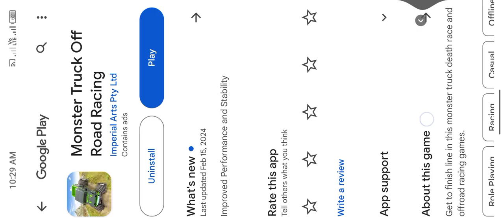😳Monster race high speed level win🤩Monster win10000 rupees reward🤪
jeep car game
game vedio
million veiw game